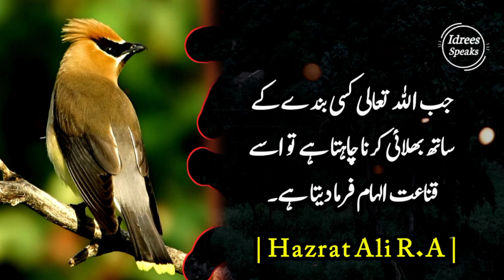Jb Allah bnday k sath Bhlaai krna chahta ha | Hazrat Ali R.A | Amazing Urdu Quotes of Hazrat Ali Ra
Jb Allah bndy k sath bhlaai krna chahta ha | Hazrat Ali R.A | Amazing Urdu Quotes of Hazrat Ali Ra

Friends aaj ki Is khaas video ma Hm.Ny Hazrat Ali Ra k Amazing Urdu Quotes Shamil kiey hein jin Pr Amal kr k aap Apni Zindagi ko Sanwaar Sakty hein. Is video Ma Hazrat Ali Ra k Islamic Quotes aor Life changing Quotes ko Shamil kia gya ha. Agr Hazrat Ali Ra k ye Quotes Passand Aain to Chanel ko Sunscribe karein aor Video ko Like Kr dein.
Shukriaa

Hazrat Ali Qol
Hazrat Ali k Farman
Hazrat Ali Ny farmaya
Hazrat Ali k aqwal
Hazrat Ali ki Batein